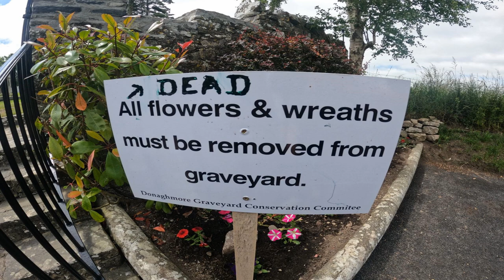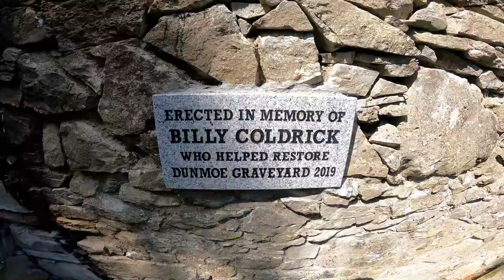Wspaniały świat średniowiecznych zabytków. Klasztor, zamek oraz katakumby. Turystyka archeologiczna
Pięknego słonecznego dnia wybrałem się na wycieczkę rowerową zwiedzić średniowieczne zabytki. Wspaniałe kamienne konstrukcje kontrastują z ukrytym grobowcem rodzinnym. Archeologia na rowerze i w trasie.

Realizacja:
Michał Grzesiak